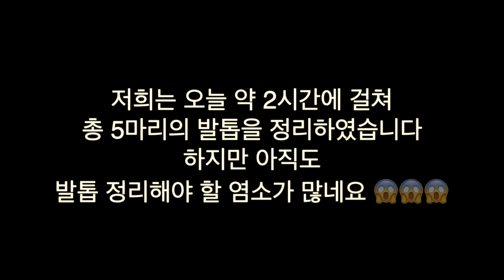초보자가 직접 해 보는 염소 발톱(발굽) 정리 영상 공개! (feat. 보어아빠 미니미 보어형아)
명절 잘 보내셨나요?
이제 8시간 뒤면 출근이라니 흐어. 😱😱😱😱😱😱😱😱
매일매일 집에서 염소들이랑 뛰어놀며 살고 싶네요~~~  ㅋㅋㅋ

저번에 동생이 와서 염소 발톱 정리하고 갔어요!
아직도 정리해야 할 염소가 많은데 이번 명절에 동생이 온다고 하고 안 왔어요..
양치기 소년 보어형아, 넌 내 유튜브를 안 보니까 여기 일러도 모르겟쥐? 😜
(진짜 슬픈 사실인데 저희 가족은 다 제 유튜브를 안 봐요.. 보기 싫대요 ㅋㅋㅋㅋ)

저도 강남순처럼 힘이 세서 발톱 정리 척척 해내고 싶네요 ㅠㅠ
열심히 체력 관리해야겠어요!!

여러분, 새해 복 많이많이 받으시구용!